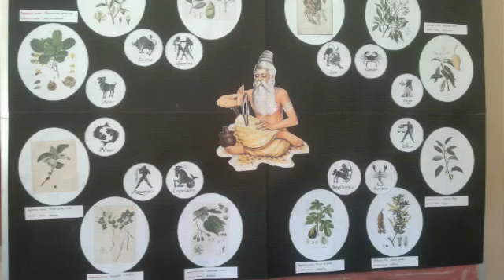kavithaiganesan sidhars day